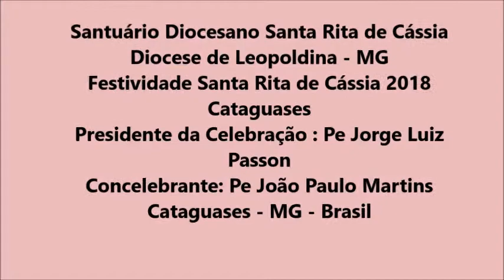Missa Festiva Santa Rita de Cássia 2018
Santuário Diocesano Santa Rita de Cássia
Diocese de Leopoldina - MG
Presidente da Celebração: Pe Jorge Luiz Passon
Concelebrante: Pe João Paulo Martins
Cataguases - MG - Brasil